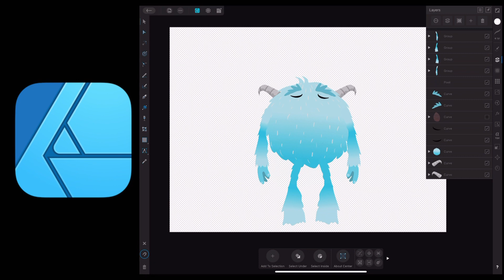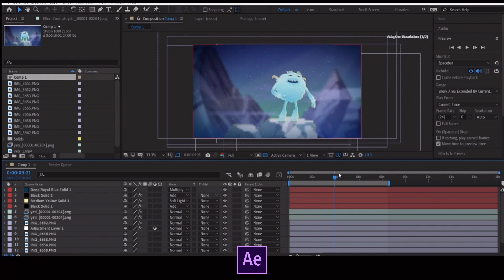Animated Character Demo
The creation process of this character. Using Affinity designer, Moho and After Effects.